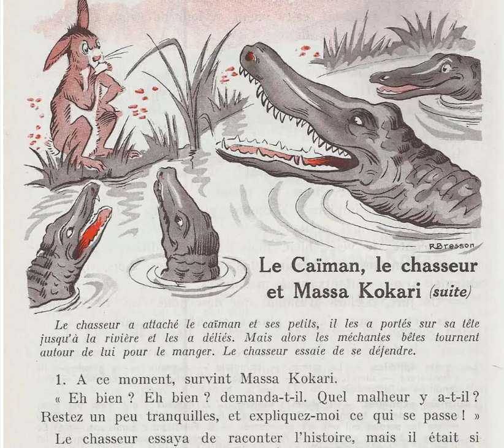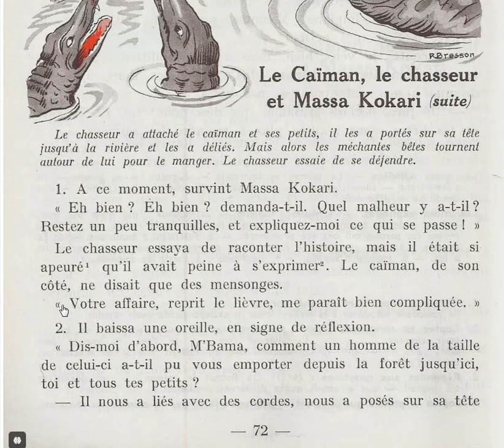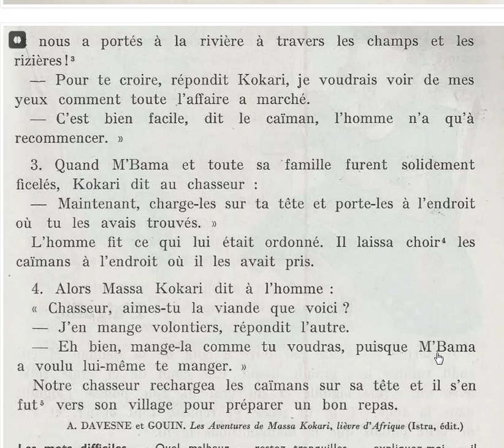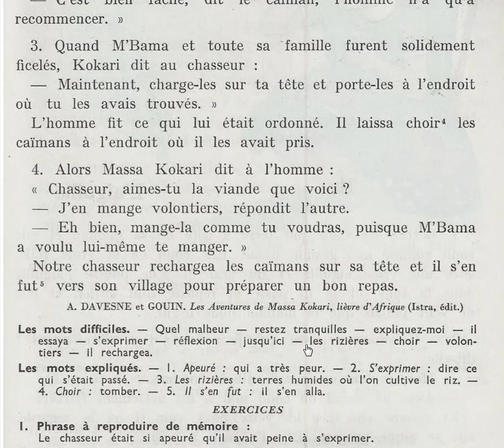Histoires pour tous Le Caiman le chasseur et Massa Kokari 2